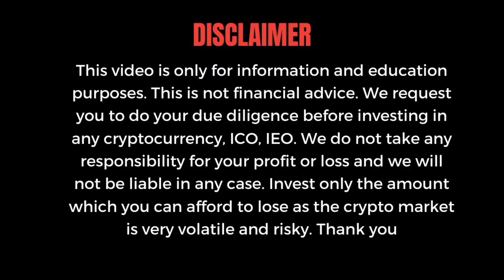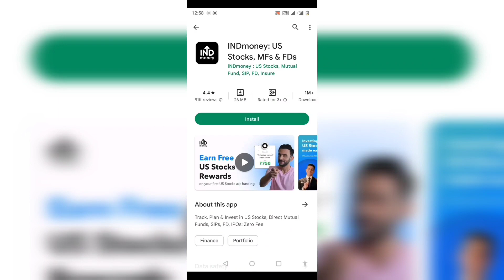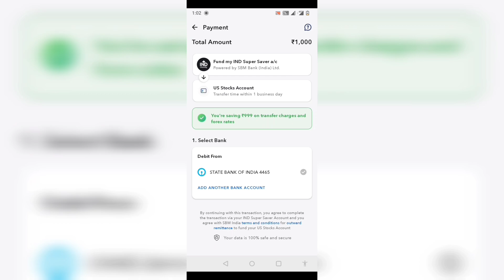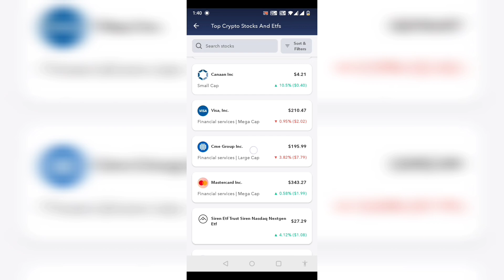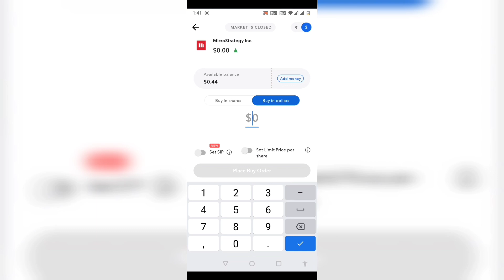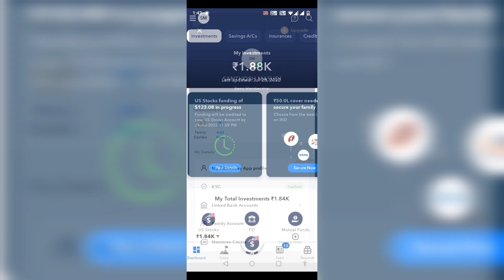Invest in us stocks bitcoin | crypto related shares | telugu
In this video i'll explain about how we can invest us stocks directly from India which are related to crypto market and US tech compines

Hi, did you know Apple grew by 8X in the last 10 years? 🤯 Now own Free Apple stock worth upto ₹1000 and Grow as Apple grows. Enter my code MAS2RLU0APL while signing up on INDmoney and earn US Stocks worth ₹1000 when you deposit in your US stock account 🥳

MAS2RLU0APL

scoogle app

Hi! I use CoinDCX app to invest in Bitcoin.

coinswitch kuber
Hey, get FREE BITCOIN worth Rs. 50 on downloading the CoinSwitch Kuber app using my referral

International exchanges

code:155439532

code:rJH5D5M